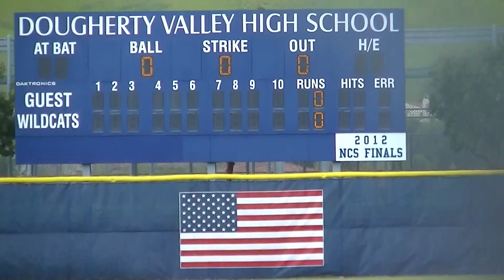06808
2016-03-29 DVHS Varsity vs. Acalanes